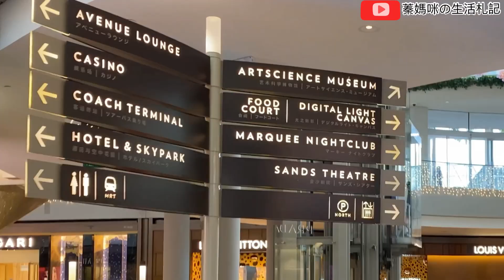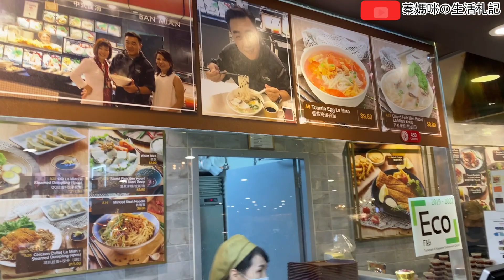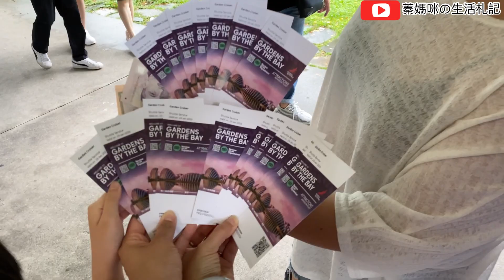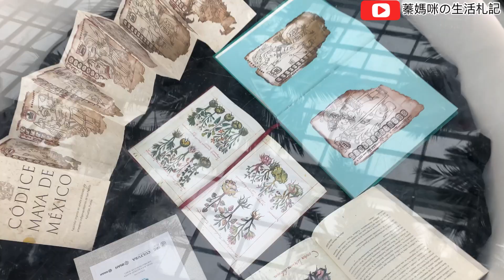1120122-0123新加坡魚尾獅/濱海灣金沙酒店/濱海灣花園花穹/擎天樹觀景台燈光秀（大年初一初二遊）